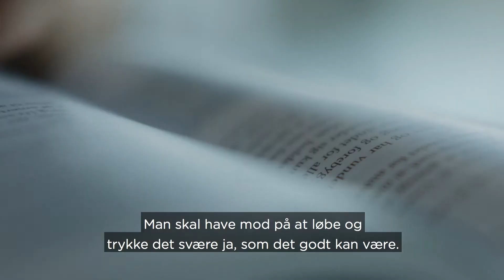Kristine er TrygFonden hjerteløber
Kristine er 22 år og har allerede været ude som
hjerteløber flere gange. Hør hende fortælle om det her.